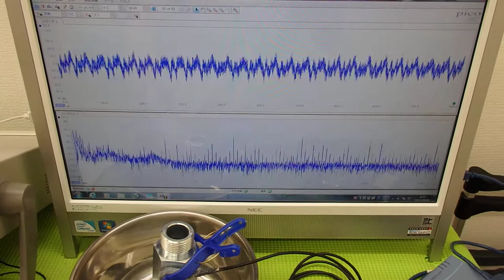超音波の発振制御システム ultrasonic-labo